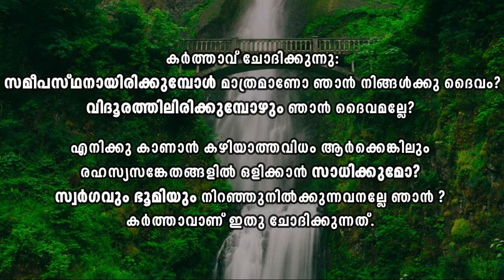Word Of God EP60 | ഈശോയുടെ പാട്ടുകാരൻ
Nothing can heal you more than the Word that comes from the God.
Read..Reflect...and Practice the Word Of God.

God Bless..